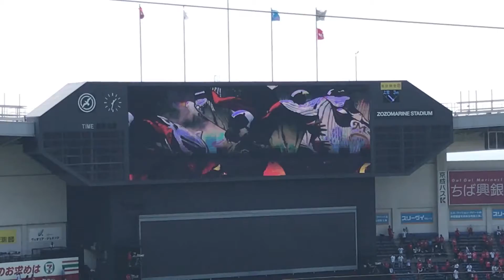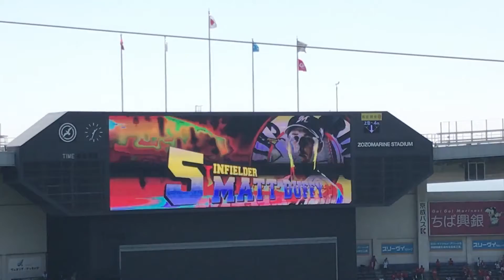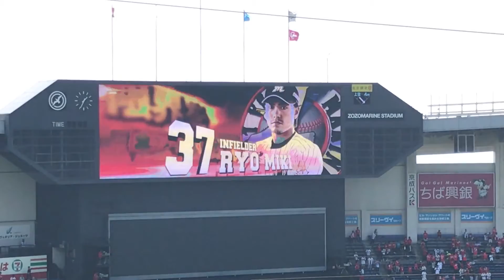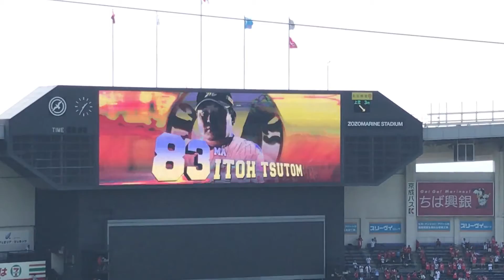【2017年】 千葉ロッテマリーンズのスタメン発表 2017/5/20